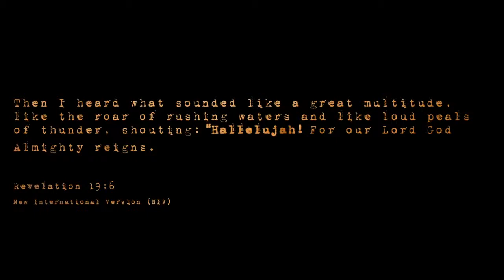4EVA Official 'Hallelujah' Music Video Directed by Darin Kent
Jesus1st = LOVE